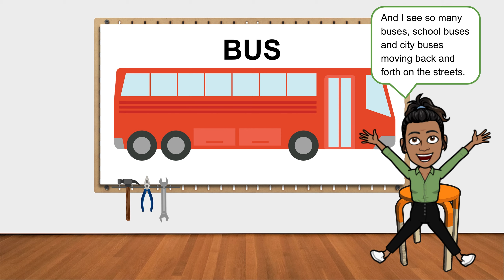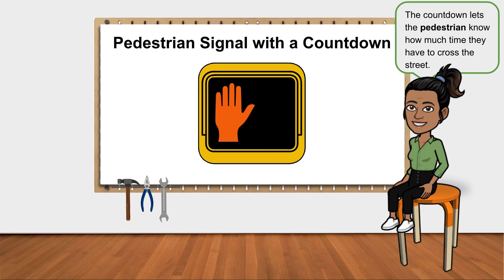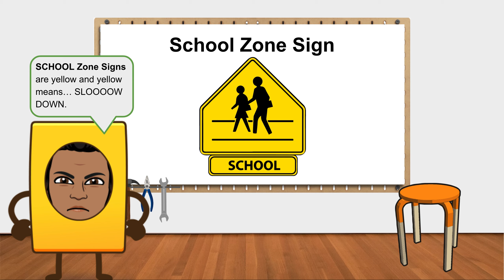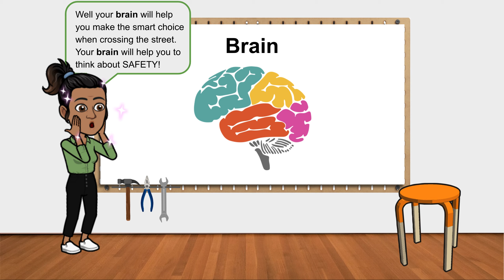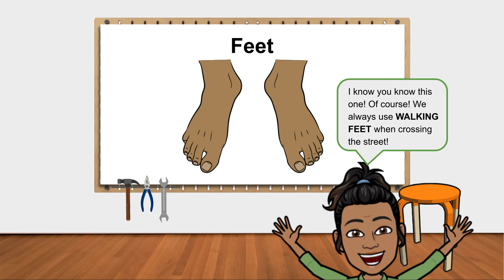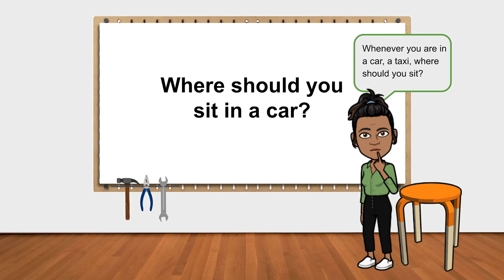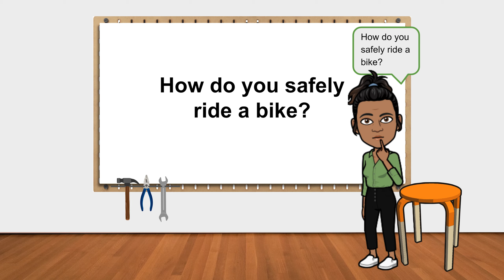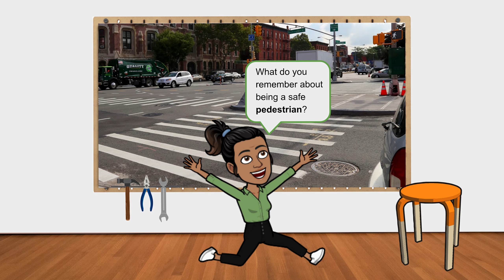My Safety Toolbox - Presentation (Summer 2021)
My Safety Toolbox teaches 1st through 3rd grade students about the traffic safety tools available to keep them safer on NYC streets.

for more information on NYC DOT programs. Or contact Paula Gannon at NYC DOT's Office of Safety Education and Outreach at to find out more about the "Cross This Way" curriculum or to request an accessible version of this presentation.